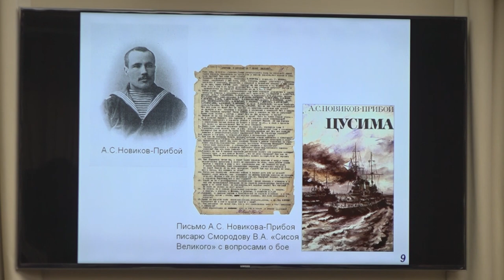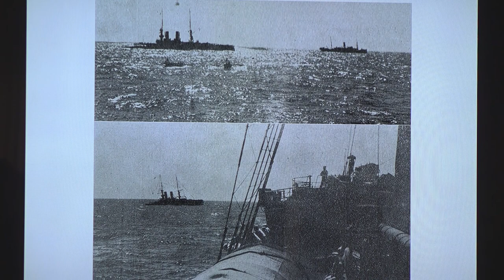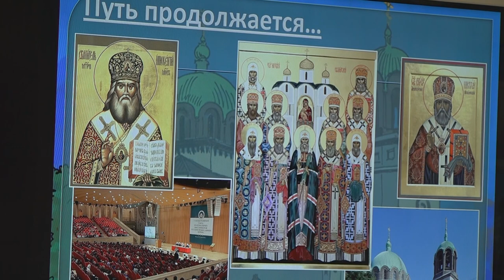Спасение экипажа корабля «Иртыш» японскими крестьянами во время Русско-японской войны 1904–1905 гг.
Темой круглого стола, организованного Посольством Японии в России и Российским историческим обществом при поддержке Японского бизнес-клуба 25 ноября 2019 года в Доме Российского исторического общества стала история спасения экипажа корабля «Иртыш» японскими крестьянами во время Русско-японской войны 1904–1905 годов.
Участники мероприятия неоднократно отмечали необычность названия мероприятия: «Светлые страницы в истории японо-российских отношений». Когда говорят о «светлых» страницах, предполагают, что были и «тёмные». Однако, следуя желанию развивать взаимодействие двух государств, не нужно избегать сложных, не всегда приятных обеим странам эпизодов прошлого.
«Задача современных учёных состоит в том, чтобы, не скрывая «трудных вопросов» истории, стремиться находить консенсус и общие точки зрения», – сказал сопредседатель Российского исторического общества, научный руководитель Института всеобщей истории РАН академик Александр Чубарьян. «Последние годы показали, что культура, наука, образование и искусство играют объединяющую роль», – добавил он. В этой связи особое значение имеет создание совместного учебного пособия для учителей истории в средней школе. «Такие пособия разработаны с Германией, Польшей, Австрией, Украиной, сейчас ведутся переговоры с Индией», – сказал академик Чубарьян и предложил обменяться мнениями с японскими коллегами о системе преподавания истории в средней школе.
О том, как родилась идея проведения круглого стола, рассказал член Президиума Российского исторического общества, исполнительный директор фонда «История Отечества» Константин Могилевский. Год назад с просьбой найти потомков членов экипажа корабля к РИО обратился председатель Совета Ассоциации тверских землячеств Сергей Спиридонов, предоставив полученный от японских коллег пакет документов из архива Красного Креста. содержащий список команды «Иртыша». Одна из фамилий была – Родзянко. С большой долей вероятности можно было предположить, что моряк был членом семьи последнего председателя Государственной думы Российской империи Михаила Родзянко. Сегодня один из тех, кто продолжает этот род, – президент Американской торговой палаты в России Алексис Родзянко. Он поделился в рамках мероприятия сохранившимися сведениями о судьбе Владимира Павловича Родзянко, его дальнего родственника.
Минувший перекрестный год России и Японии придал дополнительный стимул организации подробного обсуждения судьбы «Иртыша».
«Чтобы развивать взаимодействие России и Японии, важно помнить такие замечательные примеры проявления гуманизма наших граждан по отношению друг к другу», – сказал Константин Могилевский
В ходе мероприятия он вручил Алексису Родзянко копию карточки с информацией о Владимире Родзянко из картотеки Красного Креста.
Улучшению взаимопонимания между народами двух стран способствует и расширение контактов между жителями России и Японии. Большой вклад в это направление внесли перекрестные годы, в рамках которых состоялось более 600 различных мероприятий, а их участниками стали более 1 миллиона 600 тысяч человек. Об этом рассказал Чрезвычайный и Полномочный Посол Японии в России Тоёхиса Кодзуки.
«Это беспрецедентный по своим масштабам проект прошел с большим успехом. Взаимное изучение истории Японии и России важно для углубления понимания между нашими странами», – добавил он. Говоря о судьбе корабля «Иртыш», Тоёхиса Кодзуки подчеркнул, что произошедшие события не остались в прошлом – они живы сегодня и будут в нашей памяти до тех пор, пока живы потомки спасенного экипажа.
Согласно решению лидеров России и Японии 2020–2021 годы станут годами российско-японских межрегиональных и побратимских обменов. Это особенно важно для Тверской области, где уже много лет ведётся работа по развитию культурных, научных, образовательных контактов с Японией. Сергей Спиридонов напомнил, что целый ряд уроженцев Тверской области внес заметный вклад в развитие двусторонних отношений. Первые добрососедские отношения были установлены благодаря адмиралу Петру Рикорду, первые дипломатические – адмиралу Евфимию Путятину. Особое место в этой плеяде занимает архиепископ Николай Японский, который перевел на японский язык Священное писание и основал Православную церковь в Японии.

Спасли 265 российских моряков 28 мая 1905 года, почти 115 лет назад, жители японской деревни Ваки. Огава Масако, потомок одного из жителей деревни, специально прилетела из Японии, чтобы принять участие в круглом столе. Она также привезла шинель, которая принадлежала одному из моряков с корабля и на протяжении всех этих лет хранилась в японской деревне. Огава Масако рассказала, что каждый год в день спасения экипажа «Иртыша» в деревне отмечается праздник, посвященный этому событию. Мероприятие стали проводить с 1906 года, и несколько раз эта традиция прерывалась, но сегодня, к счастью, она живет.